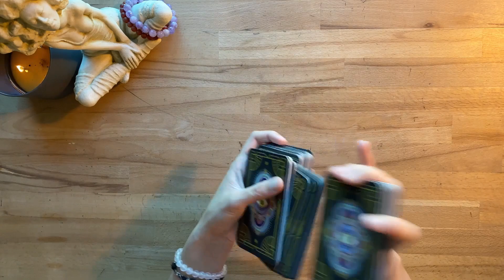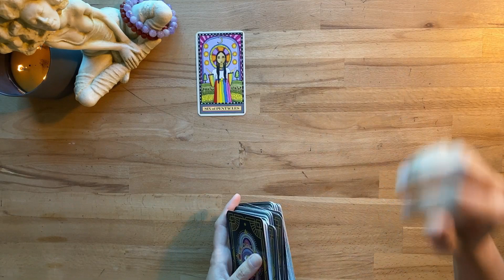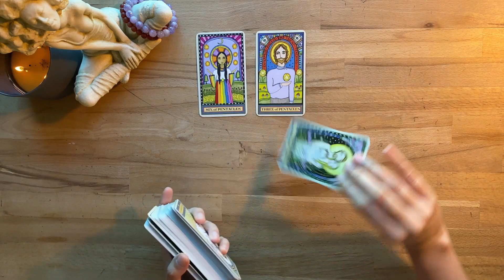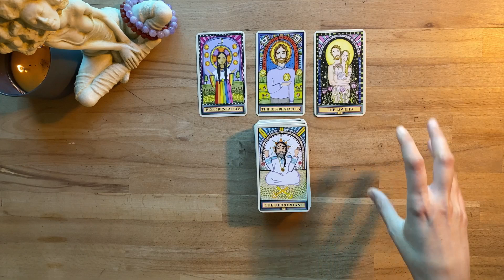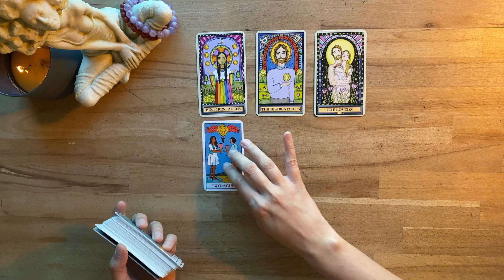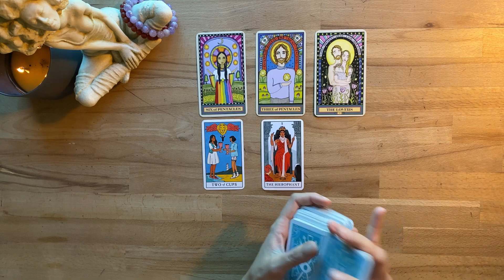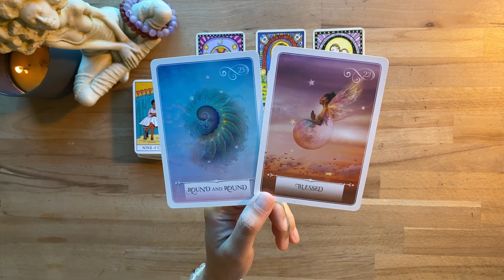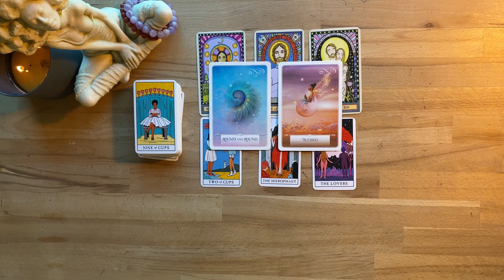Capricorn Money and Career Daily Read: You're blessed at this time!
FOR PERSONAL READINGS:
I charge USD $111 for 45 mins and $80 for 30 mins. All readings are recorded on video and the link emailed over to you. Turnaround time is 2 weeks.